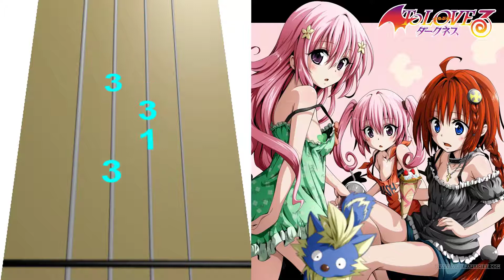To Love-Ru Darkness - Foul Play Ni Kurari en Violín|tab,tutorial,partitura,como tocar|HD Tutorial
♫ en este tipo de vídeo podrás encontrar como tocar tus canciones favoritas en violín, utilizando un método de aprendizaje total mente estilizado, mas aparte si visitas el canal podas encontrar muchísima variedad de vídeos con los que puedes enseñarte a tocar tus canciones favoritas ♫